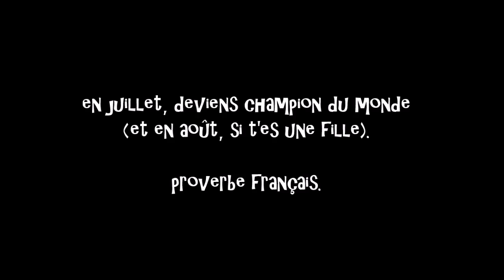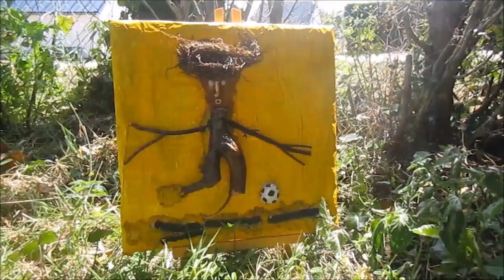en juillet deviens champion du monde et en aout si t'es une fille,, proverbe français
manuelle yerly présente "en juillet deviens champion du monde et en août si t'es une fille (proverbe français)